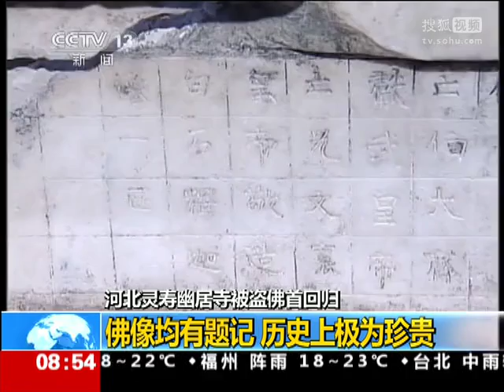20150506 【央視網】新聞連結：河北靈壽幽居寺佛首失竊始末